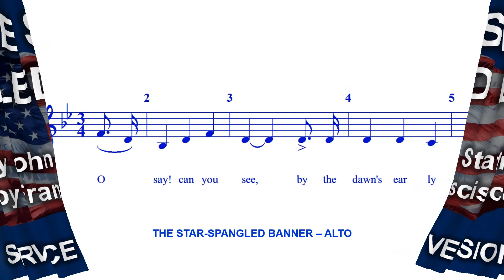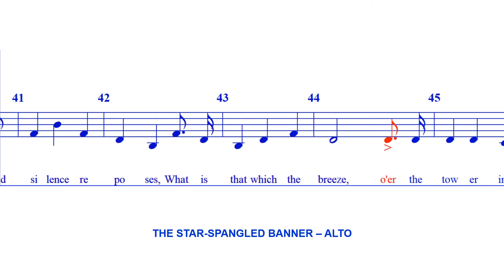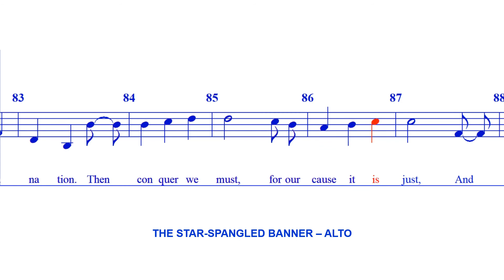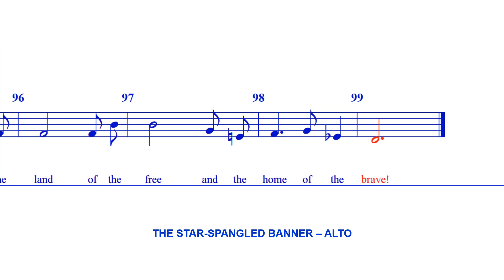The Star-Spangled Banner - ALTO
The Star-Spangled Banner" is the national anthem of the United States. The lyrics come from the Defence of Fort M'Henry, a poem written on September 14, 1814, by 35-year-old lawyer and amateur poet Francis Scott Key after witnessing the bombardment of Fort McHenry by British ships of the Royal Navy in Baltimore Harbor during the Battle of Baltimore in the War of 1812. Key was inspired by the large U.S. flag, with 15 stars and 15 stripes, known as the Star-Spangled Banner, flying triumphantly above the fort during the U.S. victory. (Wikipedia)